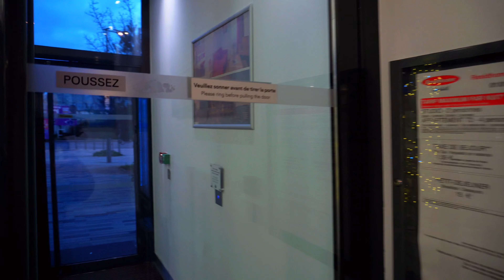Paris Day 1 – A Magical Start in the City of Lights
Paris, die Hauptstadt Frankreichs, hat eine reiche und faszinierende Geschichte, die sich über Jahrtausende erstreckt. Hier sind einige wichtige Meilensteine:

### Frühgeschichte und Antike
- **3. Jahrhundert v. Chr.:** Die keltischen Parisii gründeten eine Siedlung auf der Île de la Cité.
- **52 v. Chr.:** Die Römer eroberten das Gebiet und benannten die Stadt „Lutetia“. Später wurde sie in „Paris“ umbenannt.

### Mittelalter
- **5. Jahrhundert:** Paris wurde die Hauptstadt des Merowingerreiches unter König Chlodwig I.
- **12. Jahrhundert:** Paris erlebte ein bedeutendes Wachstum und wurde zum Zentrum für Bildung und Kultur, insbesondere durch die Gründung der Universität von Paris (Sorbonne).

### Renaissance und Absolutismus
- **16. Jahrhundert:** Unter den Valois und den Bourbonen Königen florierte Paris als kulturelles und intellektuelles Zentrum.
- **17. Jahrhundert:** Der Ausbau und die Verschönerung der Stadt unter Ludwig XIV., einschließlich des Baus des Palais de Versailles.

### Französische Revolution und 19. Jahrhundert
- **1789:** Die Französische Revolution begann mit dem Sturm auf die Bastille in Paris.
- **19. Jahrhundert:** Napoleon Bonaparte und später Napoleon III. spielten eine wichtige Rolle in der Modernisierung und dem Wiederaufbau von Paris. Der Barons Haussmanns Umgestaltungsplan verwandelte die Stadt mit breiten Boulevards und schönen Parks.

### 20. Jahrhundert
- **1910:** Das „Große Hochwasser von Paris“ verursachte weitreichende Schäden.
- **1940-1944:** Während des Zweiten Weltkriegs wurde Paris von den Deutschen besetzt und 1944 von den Alliierten befreit.
- **1968:** Die „Mai-Unruhen“ führten zu erheblichen sozialen und politischen Veränderungen.

### Moderne Zeit
- **21. Jahrhundert:** Paris bleibt ein globales Zentrum für Kunst, Mode, Gastronomie und Kultur. Die Stadt setzt sich auch für ökologische Nachhaltigkeit und urbane Entwicklung ein.

Paris' Geschichte ist geprägt von politischen und kulturellen Umwälzungen, die es zu einer der bedeutendsten Metropolen der Welt gemacht haben. Wenn du mehr über ein bestimmtes Ereignis wissen möchtest, lass es mich gerne wissen!